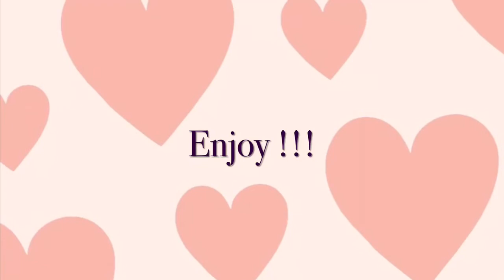2021 - Feb Week 3 - Valentine Heart Colors and Stickers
Lets learn or colors with heart stickers!!! For more information on this weeks teletherapy visit RiseAndShineTeam.com/Teletherapt